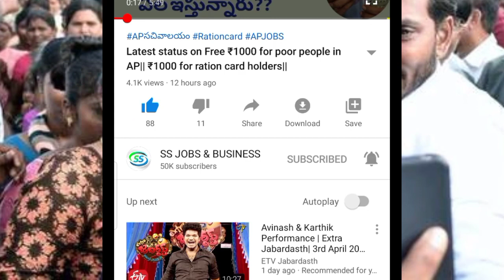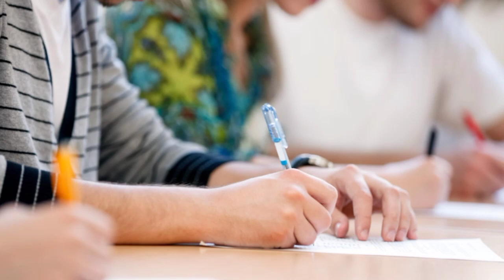Latest updates on Amma vodi 2021| Amma vodi Final eligible list in AP